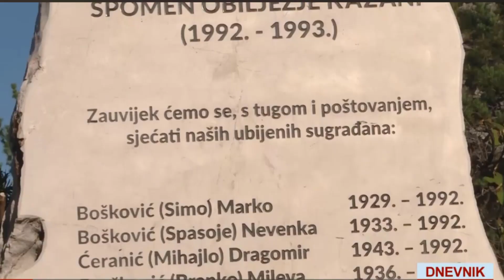Karić: Podjednako žalimo za svakom nevinom žrtvom, pa i za onim na Kazanima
Izjava Benjamine Karić, gradonačelnice Sarajeva, za TVSA